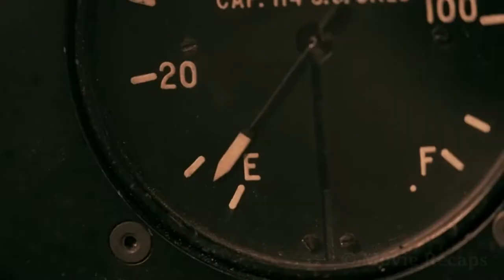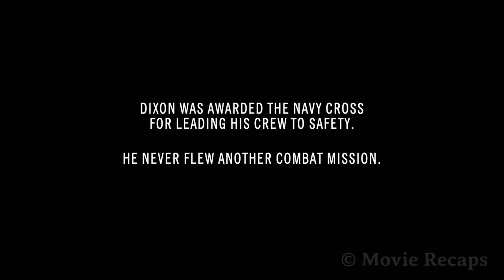They Lost Fuel in The Middle of The Ocean and Now They Are Stranded on a Tiny Life Raft |movie recap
The true story of a WWII pilot, a bombardier, and a radioman that find themselves forced to ditch their plane during a mission so they must survive on a boat without food or water.